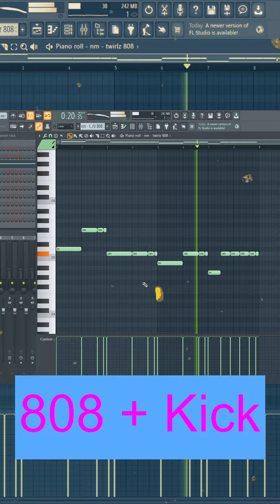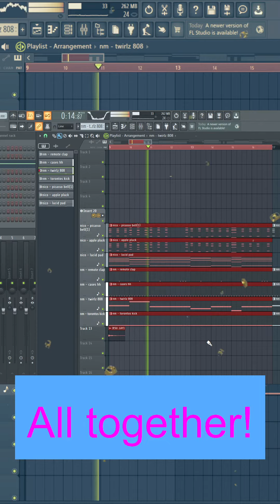YT Upload Preview - Supanin10doo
To use my beats, include this link to the Je5us youtube channel in your description.